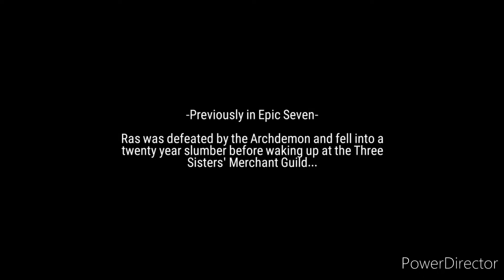Epic Seven Side Story: A Better Left Unrecorded History Act 1-4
I founded the A Better Left Unrecorded History and got Act 1-4 from Epic Seven.